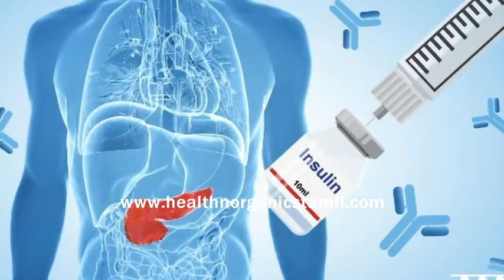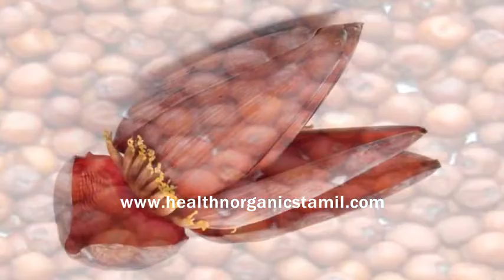நீரிழிவு - எளிய வீட்டுக் குறிப்புகள்